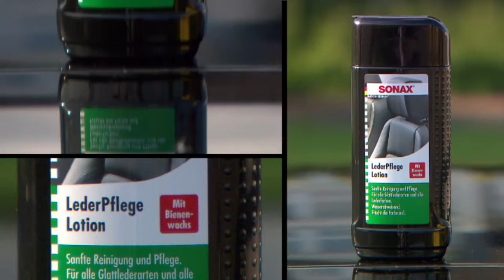SOANX | Autoleder Pflege Lotion by GÖHRUM Fahrzeugteile GmbH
SOANX | Autoleder Pflege Lotion

EIN TEIL DES ERFOLGS:
- Handelstreue
- klare Sortimentspolitik

GÖHRUM Fahrzeugteile GmbH
Ulmenstr. 19
71069 Sindelfingen